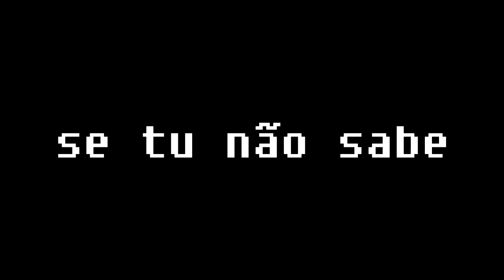SÓ DE ZOA #06 Left 4 Dead Dando uma volta no hospital e recitando poesia do cuquete com o Jacaré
APROVEITA
QUE
MINHA PICA
TA NO OLEO TURURURURURURU O MUSICA DO KRLL

para mais tururur felis: Facebook.com/Itaxe.OtirraED